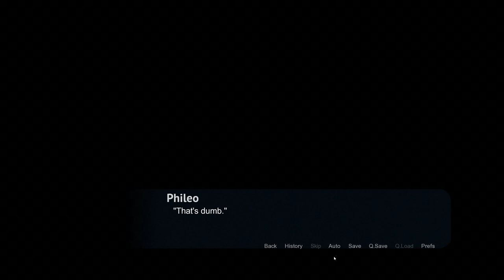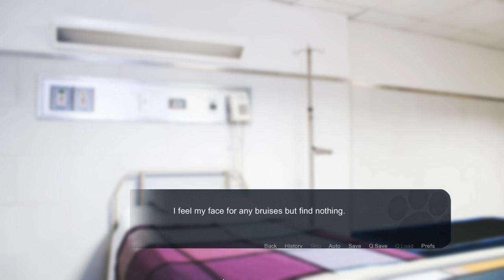A Wolf Amongst Us- A Place to Call Home #37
Mitsuru has to continue to lie as he spends time around Ludus, but what kind of grand plans is he engineering that involve our heroes?

Ludus is also a great listener and skilled multi-tasker, who knew?!

A Place to Call Home is a furry visual novel on itchio!